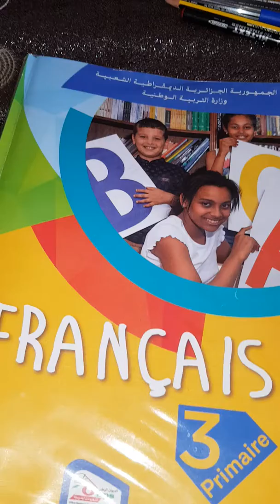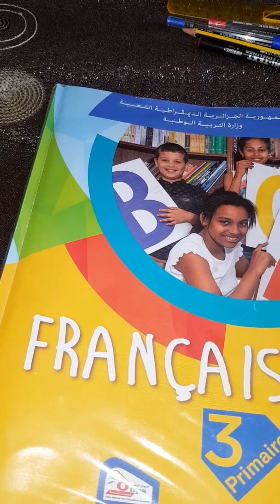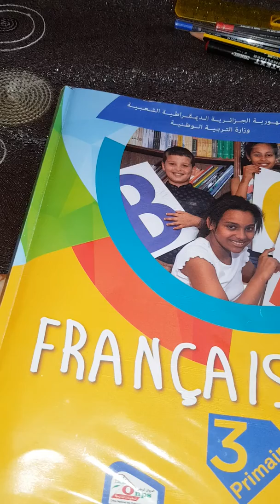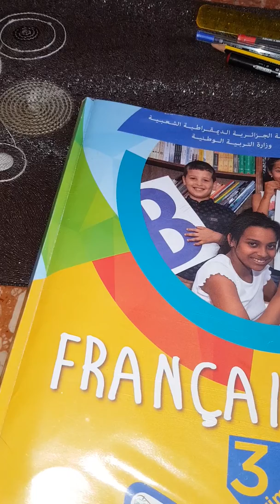MESSAGE DE MONSIEUR GHANEM